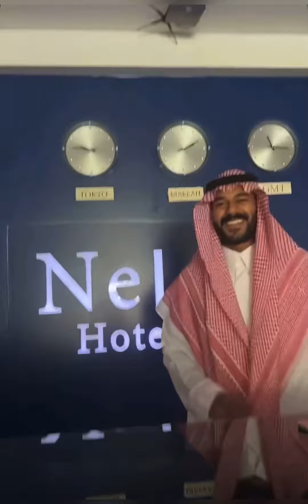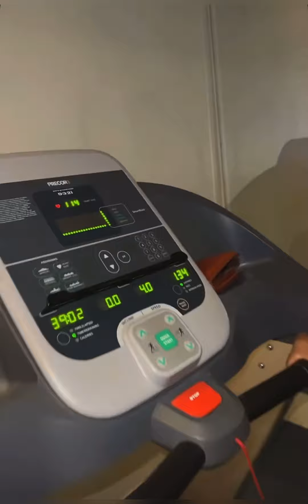سنابات مرتضى السلمان | زجران مقلب خال بودويش و انجلد بالشارع 🤣 🔥